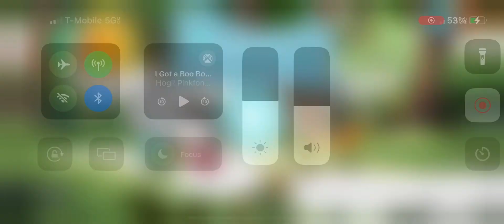Copyright Frndlytv.com 2019